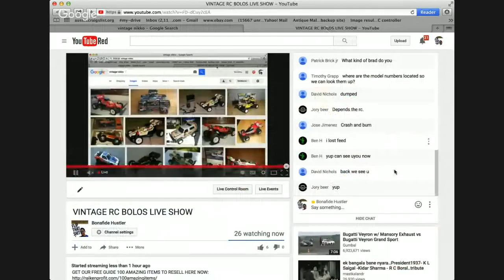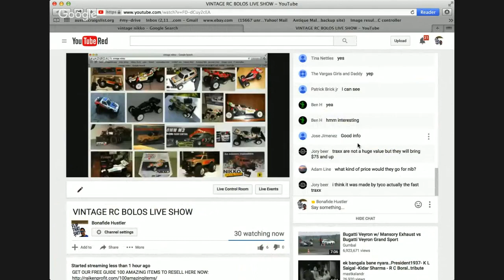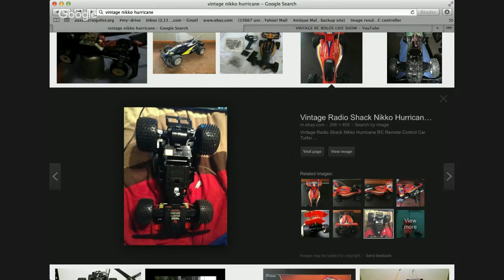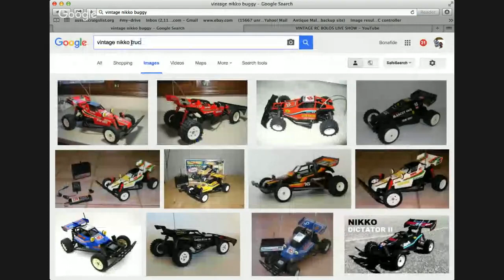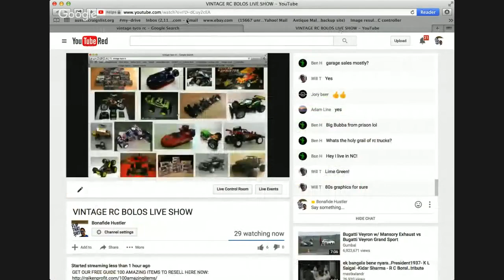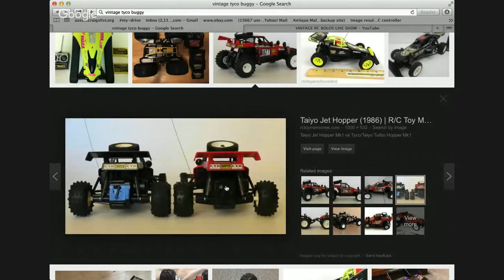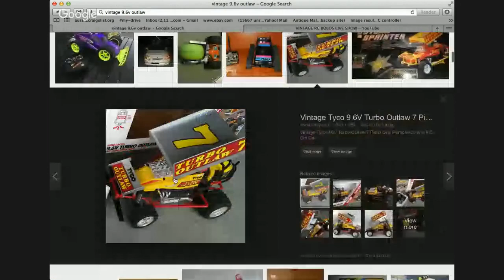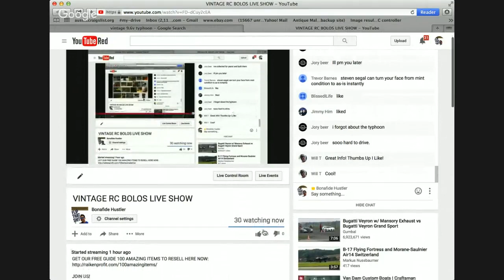VINTAGE RC BOLOS LIVE SHOW